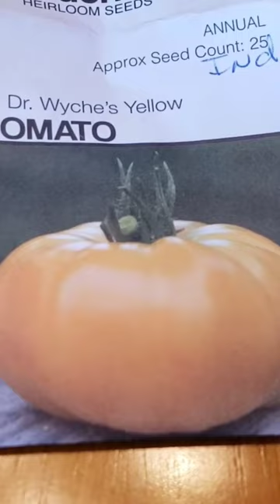#1 2022 Highly Recommended Tomato Slicer: Dr. Wyche's Yellow 💛Homegrown from Seed | Grow Your Food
I grew 17 different tomato varieties from seed in 2022, and so many were absolutely delicious. However,  there is a number one favorite,  and it is Dr. Wyche's Yellow! it is definitely a keeper💛